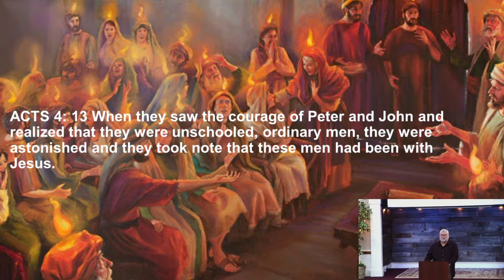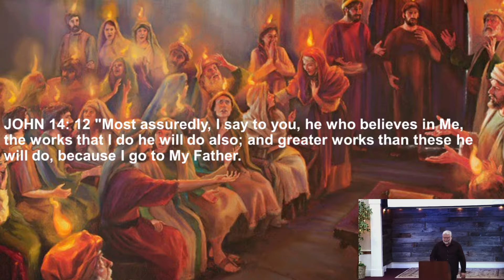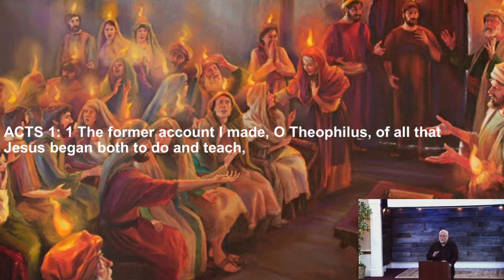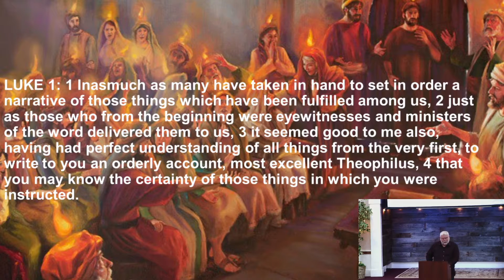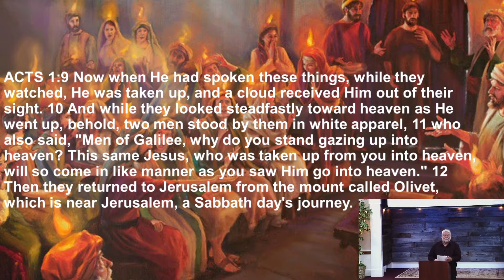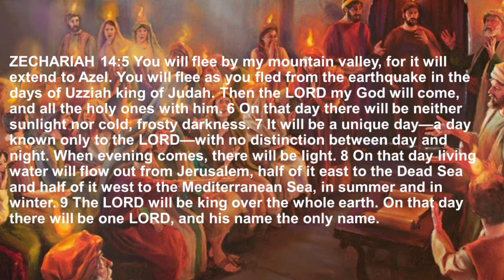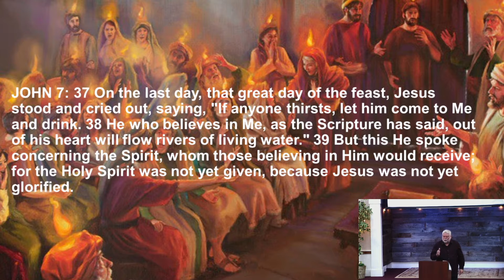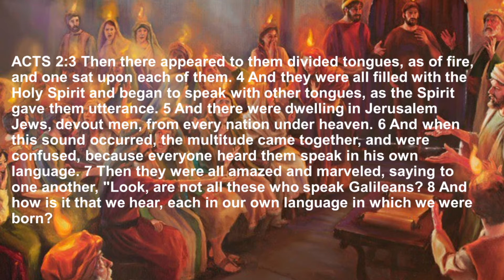THE BOOK OF ACTS #2. THE PROMISE ARRIVES!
The Day Of Pentecost. He was coming so fast you could hear Him!